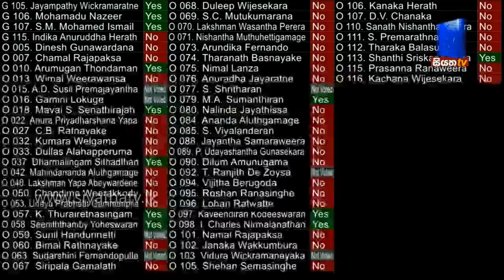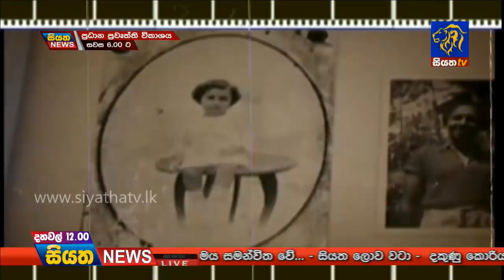Siyatha News 12.00 PM | 05 - 04 - 2019